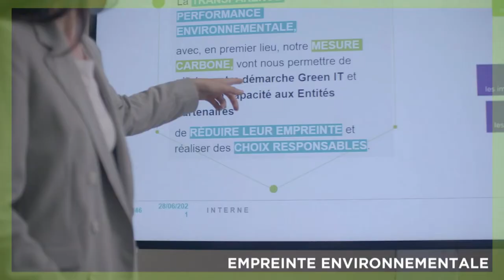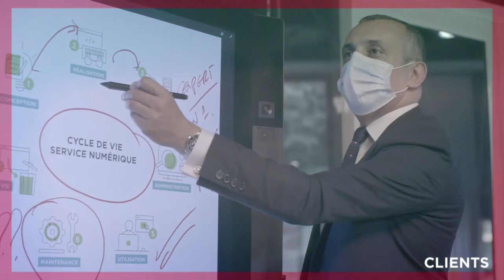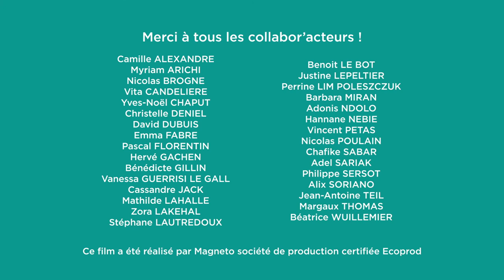La RSE CA-GIP avec un casting 100% collaborateurs !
Crédit Agricole Group Infrastructure Platform continue sa transformation et présente sa vidéo fondatrice RSE.
Incarnée par plus de 30 collaborateurs volontaires, elle présente les 4 piliers de la stratégie RSE de CA-GIP et met en lumière son engagement en matière de Numérique Responsable.